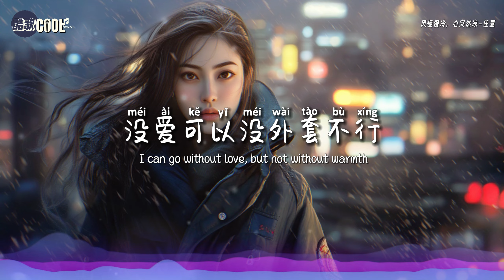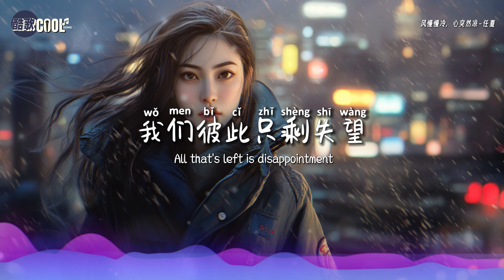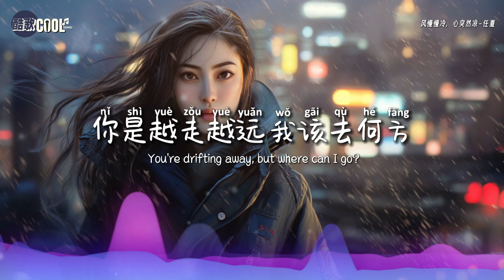任夏 - 风慢慢冷 心突然凉「像我们的感情一样」【🎧AI高质音乐 / 拼音歌词 Pinyin/Eng Lyrics】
『风是慢慢冷的，心却突然凉，像我们的感情一样
   你的忽冷忽热，害我一身伤，回忆把我留在过往』

❤ 有时感情的冷却比想象中更突然
   当爱淡去，请不要被回忆困住，勇敢向前❤

❖歌詞在下面❖

风慢慢冷，心突然凉 - 任夏

作词：任夏
作曲：曲多美/任夏
编曲：王文达
和声编写/和声：谌宥
人声编辑：迟色
混音：浓汤宝
制作人：何文宇
制作统筹：谌宥/翊学长
宣发策划：陈玉荣/刘世聪/犹慧婷
监制：熊磊/王腾飞
宣发：星云计划x 一米星空
艺人经纪：韦耀
发行人：韦琪
发行公司：万象星云

一夜之间 城市变得冷清
随处落叶落满地
阴晴不定 天气说变就变
我孤零零的没人关心

这个季节 容易触景生情
动不动就想起你
冷风一吹 把我吹的清醒
没爱可以没外套不行

风是慢慢冷的 心却突然凉
像我们的感情一样
你的忽冷忽热 害我一身伤
回忆把我留在过往

爱是慢慢淡的 心却突然凉
我们彼此只剩失望
你是越走越远 我该去何方
冷风中我独自流浪

🎤 Lyrics：
The Wind Grows Cold, Heart Turns Cold
Overnight, the city feels so empty
Leaves fall and cover the ground
The weather’s changing, cloudy then clear
I’m here alone, nobody cares

This season, memories come rushing back
Everything reminds me of you
Cold wind wakes me, makes me realize
I can go without love, but not without warmth

The wind grows cold slowly, my heart turns cold fast
Just like the love we once had
Your hot and cold ways leave me hurt and scarred
Memories trap me in the past

Love fades slowly, but my heart turns cold fast
All that's left is disappointment
You're drifting away, but where can I go?
In the cold wind, I wander alone